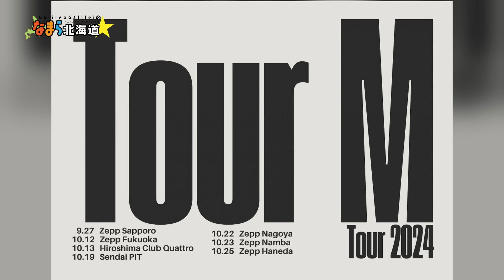特大ニュース盛りだくさん！【なまら北海道】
■Porter Robinson SMILE! :D WORLD TOUR

■ライブナタリー “Base Ball Bear × Galileo Galilei”